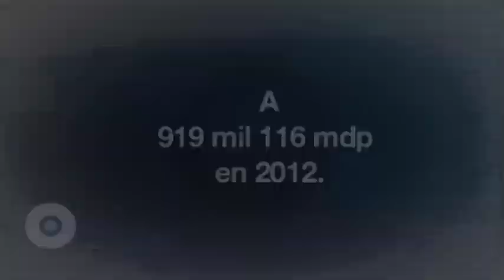Reporte Indigo (edición 172): Urgen reforma judicial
El rezago en materia de justicia en el Estado es insostenible. La nueva administración del Poder Judicial deberá iniciar una reingeniería total que le permita mayor autonomía y confiabilidad a este poder.